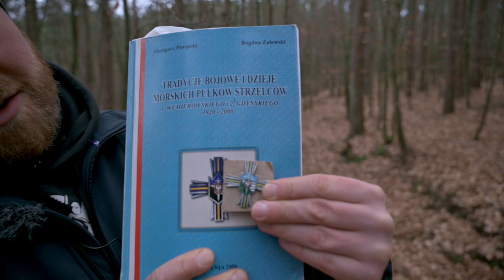EH# Bonus / Żydowska Górka 1939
Historia w pigułce dotycząca wydarzeń 7 i 8 września 1939 roku, które miały miejsce w rejonie Żydowskiej Górki na granicy Wejherowa i Bolszewa.

Jesteśmy grupą zajawkowiczów w temacie historii Kaszub.

przygotowanie i prowadzenie - Sławomir Cichy
zdjęcia, dron, montaż, dźwięk - Marek Jan Barański
logo - Daniel Januszewski